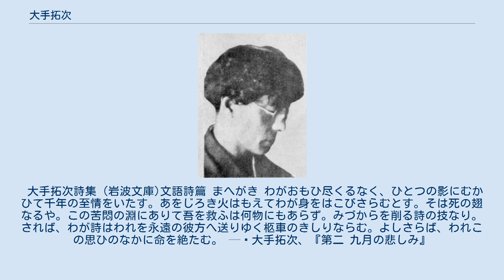大手拓次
ライオン_(企業)_の人物
大手拓次 大手 拓次（おおて たくじ、1887年11月3日〔ただし戸籍では12月3日〕 - 1934年4月18日）は、日本の詩人。
 群馬県碓氷郡西上磯部村（現安中市）、磯部温泉の温泉旅館・蓬莱館の家に生まれる。
同県の安中中学校、高崎中学校、早稲田大学第三高等予科を経て、1907年9月、早稲田大学文学部英文科に入学。
この頃より詩を発表しはじめた。
1912年卒業。
卒論は「私の象徴詩論」。
 卒業後しばらくは、詩作のほかこれといった仕事をせず、貧窮に甘んじていたが、1916年にライオン歯磨本舗に就職。
以後、生涯をサラリーマンと詩人の二重生活に捧げた。
学生時代以来の左耳難聴や頭痛に悩まされ、その後もさまざまな病気で通院、入院を繰り返すなど健康状態は概して良くなく、最後は神奈川県高座郡茅ヶ崎町（現・茅ヶ崎市）のサナトリウム・南湖院で結核によって亡くなった。
戒名は大慈院英学拓善居士。
 生涯に書かれた詩作品は2400近くにのぼる。
作品の発表を盛んに行っていたものの、生前に詩集が発刊されることはなかった。
友人や詩壇とのつきあいに乏しく、生涯を独身で通したため、彼に関する偏見や誤解は、生前も死後も強かった。
死後（1936年）に刊行された詩集『藍色の蟇』に寄せられた、北原白秋や萩原朔太郎の文章に見られる「亜麻色の捲毛に眼は碧い洋種の詩人」「仏蘭西語の書物以外に、日本語の本を殆ど読んで居ない」「永遠の童貞」などはその典型である。
 『藍色の蟇』に続き、1940年に詩画集『蛇の花嫁』、1941年に訳詩集『異国の香』、1943年に遺稿集『詩日記と手紙』が刊行され、また、1941年には北原白秋、萩原朔太郎、大木惇夫らによって「拓次の会」が発足するなど、彼への評価は決して低いものではなかったが、前述のような事情から彼を異端視する風潮も残り続ける。
 戦後、『大手拓次詩集』として刊行した出版社に、創元社、角川書店、弥生書房、思潮社、岩波書店がある。
また、拓次の著作権を継承した櫻井作次（拓次の弟・櫻井秀男の息子）らの尽力により1970年から1971年にかけて白鳳社から全集（全5巻および別巻）が刊行された（500部限定）。
全集の編者の1人である原子朗によると、全集には誤りが多く、新しい全集を企画しているという（岩波文庫版『大手拓次詩集』解説。2007年時点では出版されていない）。
 大手拓次詩集（岩波文庫)文語詩篇 まへがき わがおもひ尽くるなく、ひとつの影にむかひて千年の至情をいたす。あをじろき火はもえてわが身をはこびさらむとす。そは死の翅なるや。この苦悶の淵にありて吾を救ふは何物にもあらず。みづからを削る詩の技なり。されば、わが詩はわれを永遠の彼方へ送りゆく柩車のきしりならむ。よしさらば、われこの思ひのなかに命を絶たむ。 — 大手拓次、『第二 九月の悲しみ』